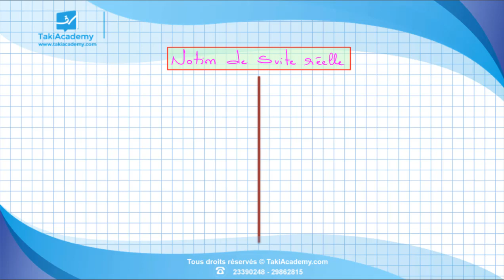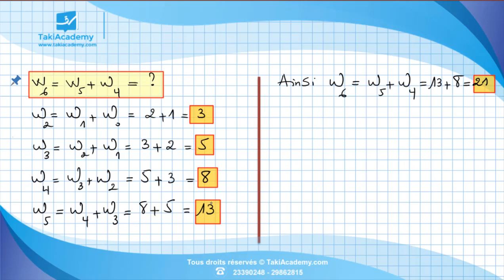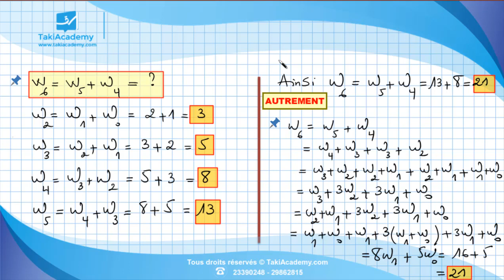Bac_Maths | Notion de suite réelle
شارك هذا الفيديو مع تلاميذ بكالوريا رياضيات😋
في السنة الرابعة رياضيات  نقدّم المواد التالية :
رياضيات , فيزياء و كيمياء , علوم , فرنسية , عربية , انجليزية , ألمانية , إيطالية , إسبانية , فلسفة , إعلامية , تربية تشكيلية
كل فيديوهاتنا مطابقة  للبرنامج الرسمي التونسي  💯
: الموقع الإلكتروني
: البريد الإلكتروني
 : وللمزيد من الإستفسارات اتصلوا بنا على
23390248
29862815